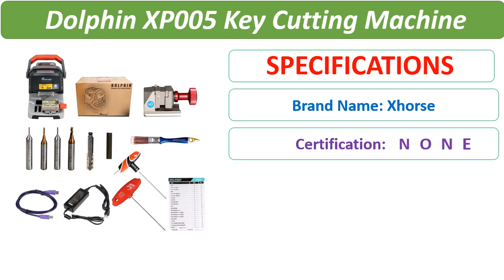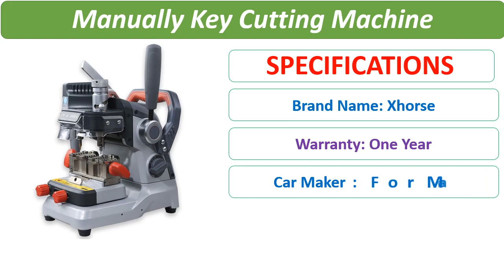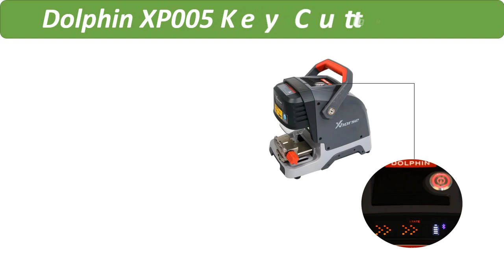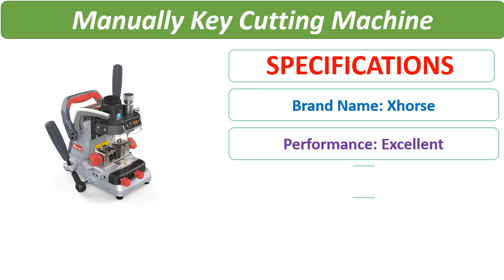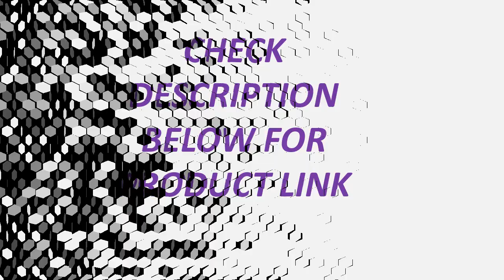Best Xhorse Condor DOLPHIN | Top 5 Best Key Cutting Machine Review 2023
1. Xhorse Condor DOLPHIN XP007 Manually Key Cutting Machine for Laser, Dimple and Flat Keys DOLPHIN XP-007

2. Xhorse Condor DOLPHIN XP007 Manually Key Cutting Machine for Laser, Dimple and Flat Keys DOLPHIN XP-007 Cutter

3. V1.6.5 Xhorse Condor Dolphin XP005 XP-005 Automatic Key Cutting Machine Works on IOS & Android Plus VVDI Key Tool Max

4. Xhorse Dolphin XP007 XP-007 Manually Key Cutting Machine for Laser, Dimple and Flat Keys

5. V1.6.5 Xhorse Condor Dolphin XP005 XP-005 Automatic Key Cutting Machine Works on IOS & Android